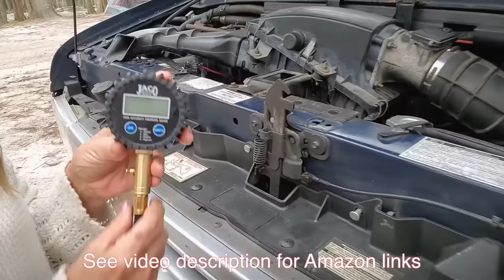Freedom on Wheels: Van Tour of a Solo Woman's Ford Conversion Van Life!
Today we meet Annie who is about to retire in Florida and wants to try out taking trips in a van to see how she likes it! She basically did no build, just using the bed it came with and adding some items from home to make it livable. I think you are going to love this conversion van.

~Power Stations
~12V Batteries
~Portable Solar Panels
~Hard Solar Panels
~Gas and Dual Fuel Generators